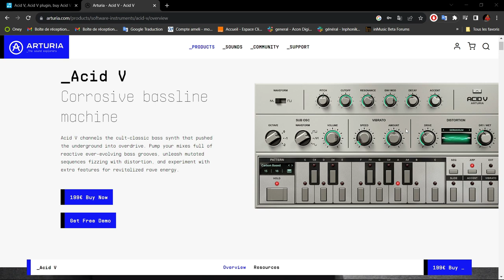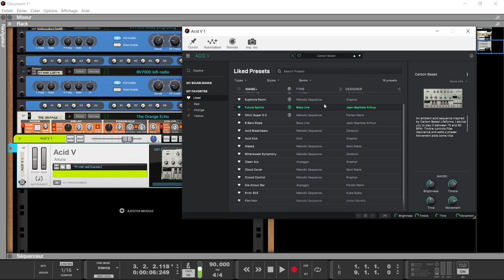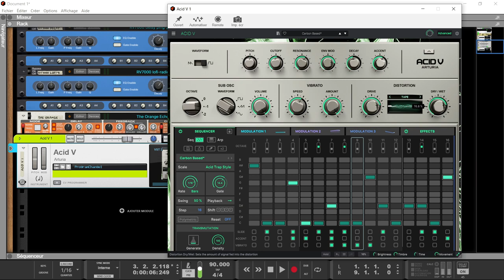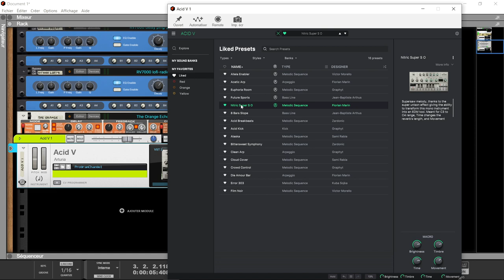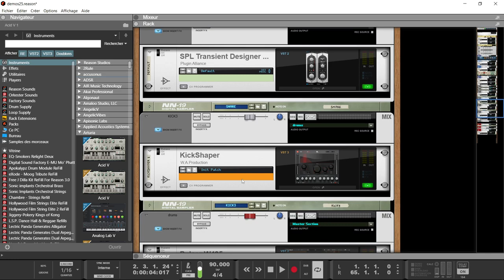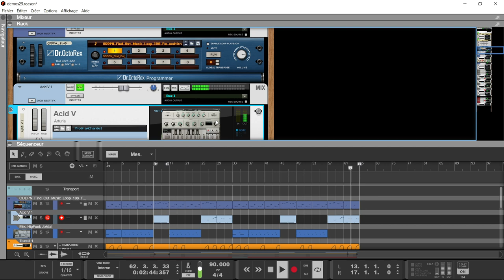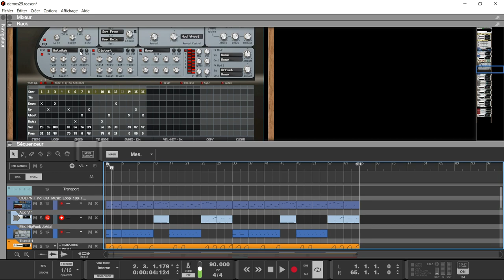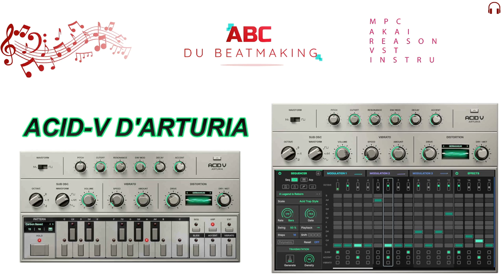PRESENTATION DE L'ACID V LA TB303 D'ARTURIA